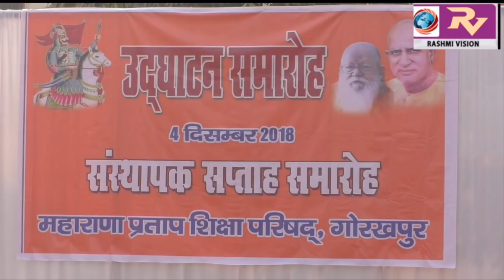महाराणा प्रताप शिक्षण संस्थापक सप्ताह समारोह के शोभा यात्रा में महापुरुषों की दिखी झलक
महाराणा प्रताप शिक्षण संस्थापक सप्ताह समारोह के शोभा यात्रा में महापुरुषों की दिखी झलक, शोभायात्रा को मुख्य अतिथि मुख्यमंत्री छत्तीसगढ़ के डॉक्टर रमन सिंह ने किया रवाना, विभिन्न भेष भूसा में नजर आए छात्र छात्रायों